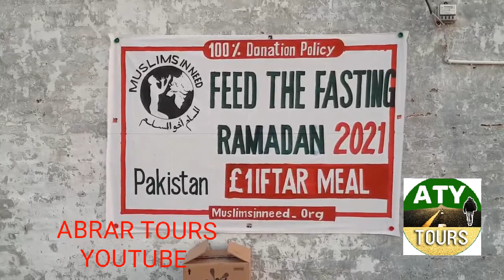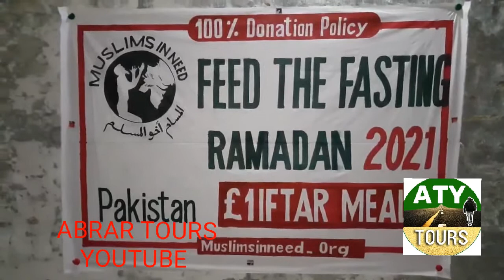muslims in need ki tarf sy di jany wali barven roza iftaree #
# Pakistan islampora jubbar mora buttian me muslims in need ki tarf sy di jany wali barven roza iftaree #